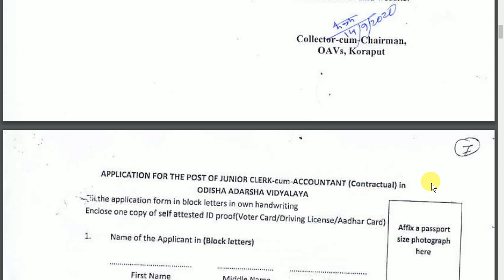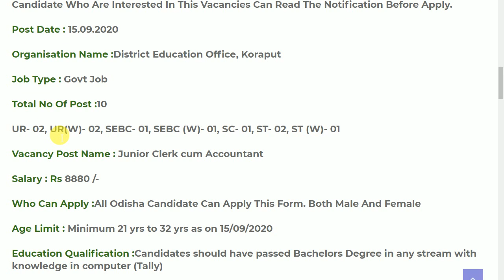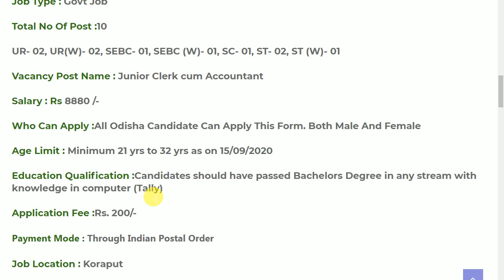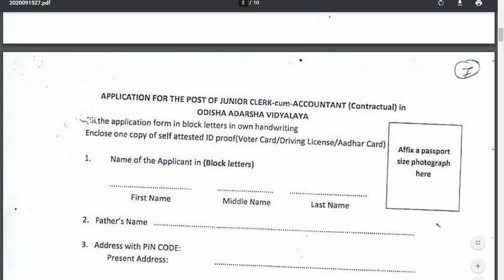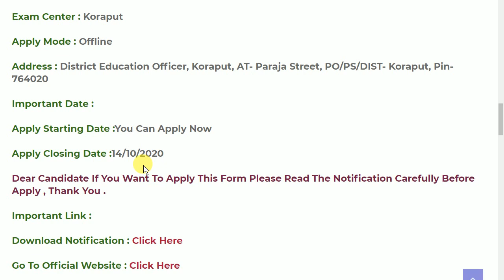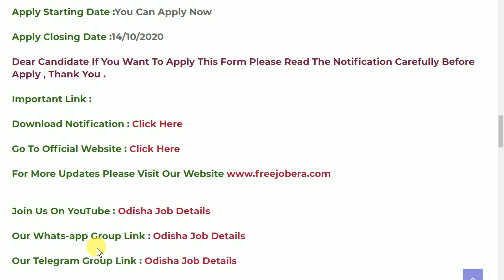Jr Clerk Recruitment 2020 Odisha Adarsh Vidyalaya Latest govt job odisha job details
private job of odisha
latest govt job vacancy in odisha
all odisha vacancy
odisha's most upcoming jobs
odisha police job vacancy
odisha job
jr clerk recruitment 2020
odisha job alert
freejobera

odishajobreporter,
fmmanoj,
odisha job reporter,
odisha job,
odisha job info,
ics tips,
odia space,
fm manoj,
laxmidhar sir,
govt jobs,